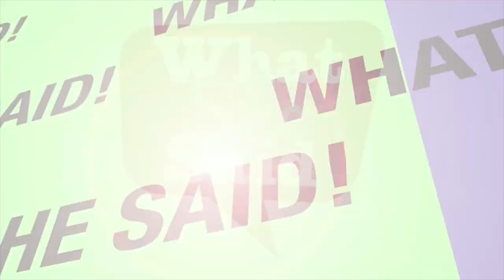Liona Boyd talks No Remedy For Love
Canada’s First Lady of the Guitar Liona Boyd​ is back with a new book & album, both entitled